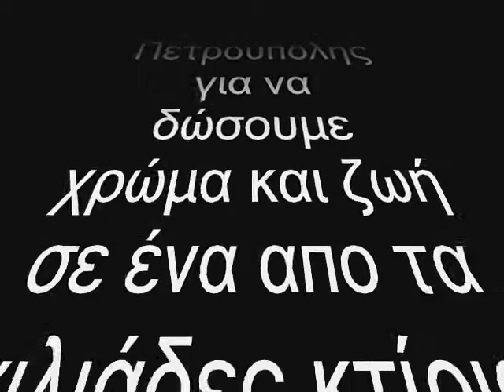Hip Hop Live Ston Botaniko Khpo(PETROUPOLIS)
H SUNAVLIA EXEI WS SKOPO TO KTIRIO OPOU THA GINEI...OLOI TO VLEPOUN SAN ENA SKOUPIDI SAN KATI APLO POU DEN EXEI ZWH...GI AYTO LOIPON EKEINI TIN MERA MAZI ME ESAS THA KATAFEROUME NA KSANADOSOUME ZWH STO STOLIDI AYTO...OPOTE OLOI MAZI 21/11 MERA SAVVATO STO BOTANIKO KHPO PETROUPOLIS...STO LIVE THA PEKSOUN OI:HRWAS,WAR(ft. aker from alcatraz),THE BLITZ,DEROGATION,FATA MORGANA and DJ SET:X RAY-NIKITAS(RODES)...EISODOS ELEYTHERI KAI WRA ENARKSIS 21:00!!!